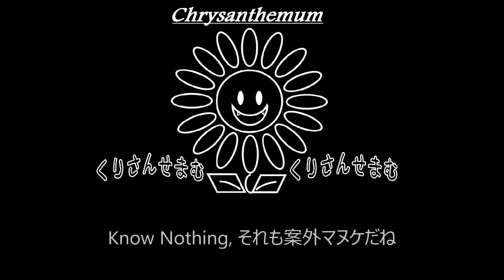【R】黒夢「KNEES TO BREAK」制作してみた。